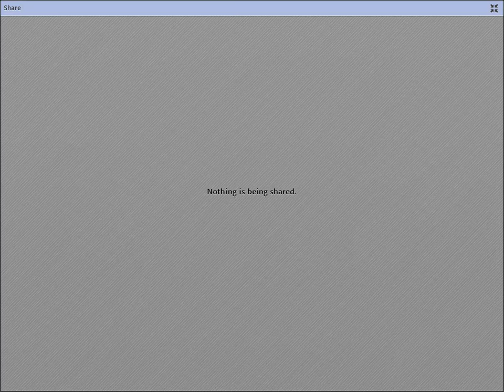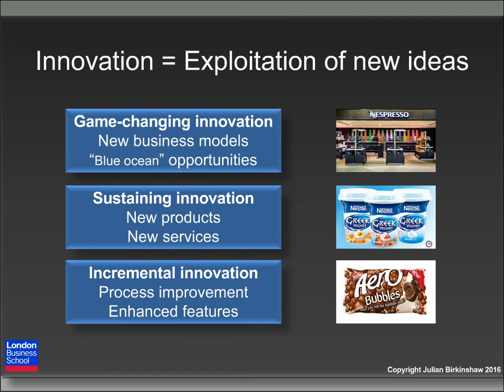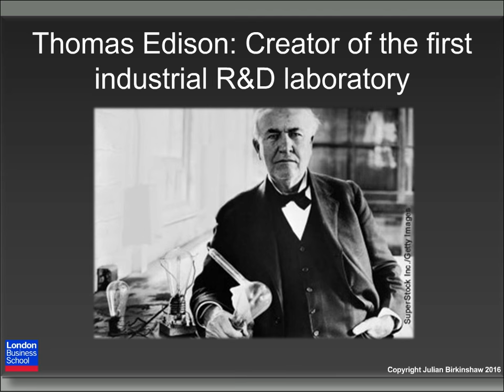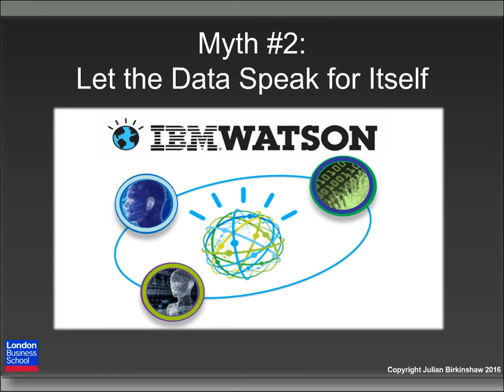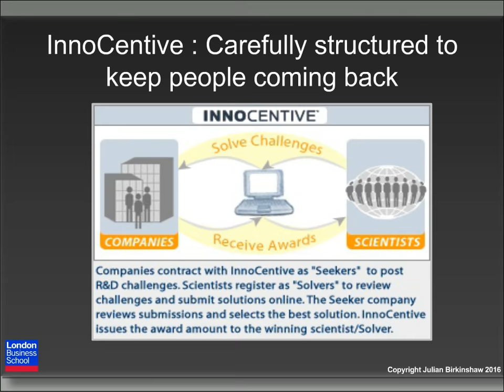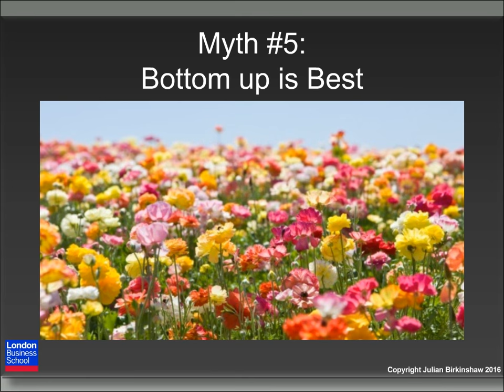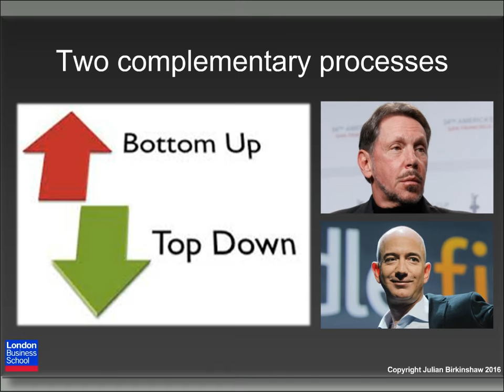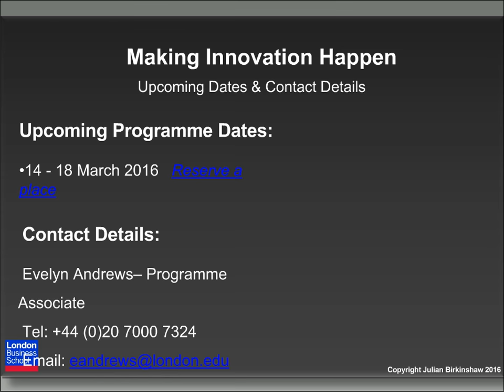Webinar: The five myths of innovation | London Business School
In this webinar, Professor Julian Birkinshaw will talk about his research on the myths and realities of innovation in large organisations. The five myths are:
(1) The eureka moment
(2) Build it and they will come
(3) Open innovation is the future
(4) Pay is paramount
(5) Bottom up innovation is best.